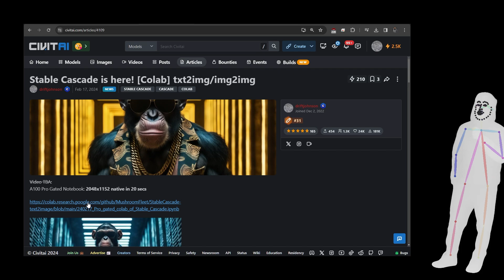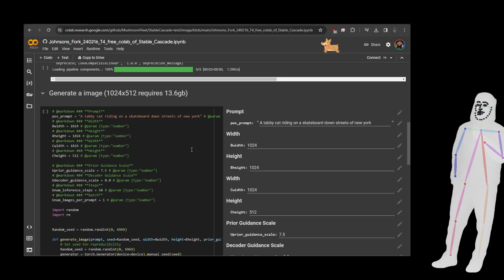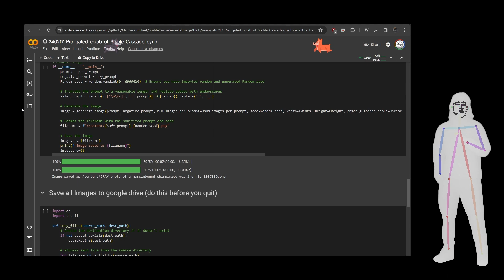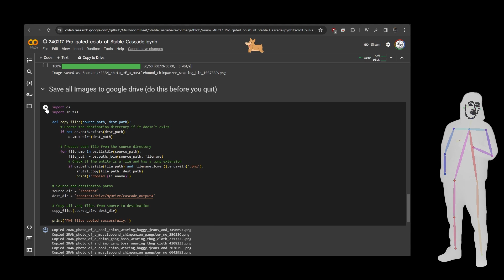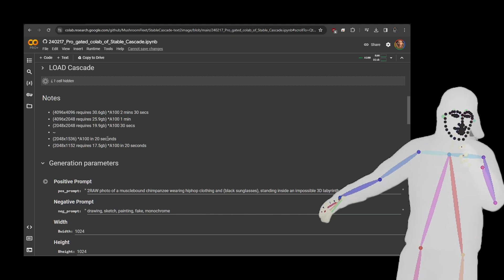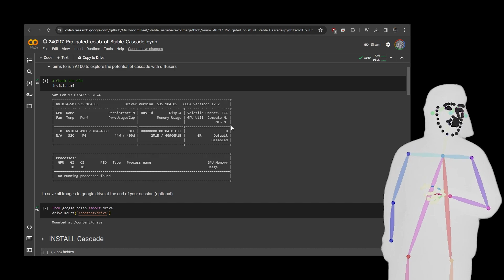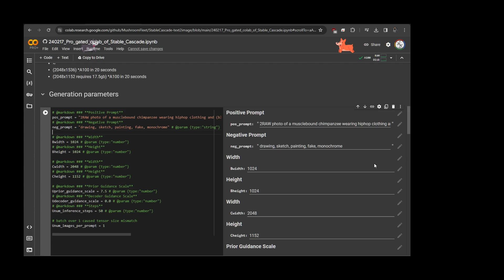Stable Cascade (Colab Pro)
If we have a Colab Pro subscription we can do some research using A100 40GB GPU. Combined with Stable Cascade we can see a lot of potential.

Notebook: 2048x1152 native generation in 20 seconds.

- New Diffusion Models (April '24)